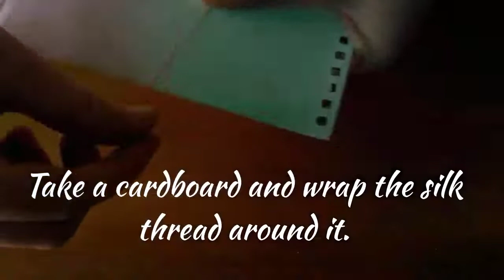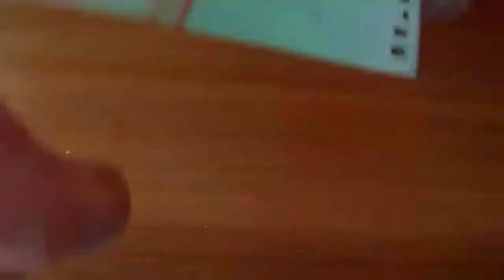DIY | Designer Bhai Rakhi And Lumba | Silk Thread Rakhi | Decorative Rakhi And Lumba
Hi,
I am Pratiksha,
I make Videos about Art, Craft & DIYs'
Also, I share Delicious and quick-to-make Food Recipes!